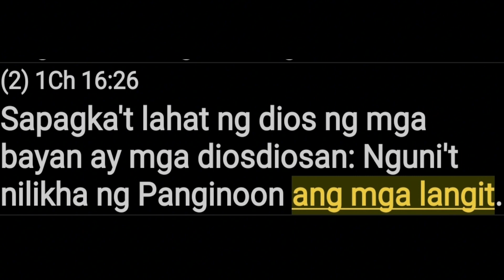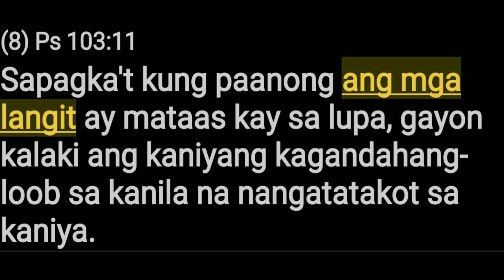KAYA'T AKING PANGINGINIGIN ANG MGA LANGIT AT ANG LUPA AY YAYANIGIN ..